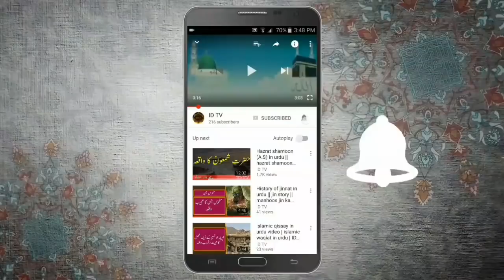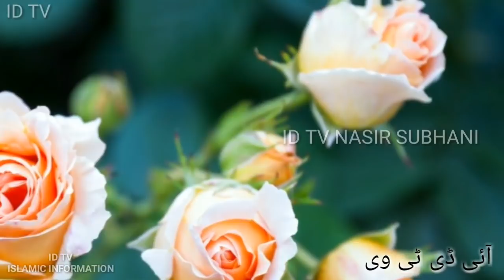Story of abu jahal in urdu (Abu Jahal ka sir) by hafiz nasir subhai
Dosto agar ap ko hamra channel ID TV pasand ata hae tu hamry channel ko subscribe zaroor kejye ta ke ham ap ke liye or be achi achi islmaic video or islmic qissa upload kar sky or hamry channel ID TV ka zaroor visit kejye or is video ko apny doston ko b zaror share kejye.

Story of iblees in Urdu By hafiz nasir subhani

Toofan-e-Nooh AS aur Aap ke Betay ki Hilakat ka qissa